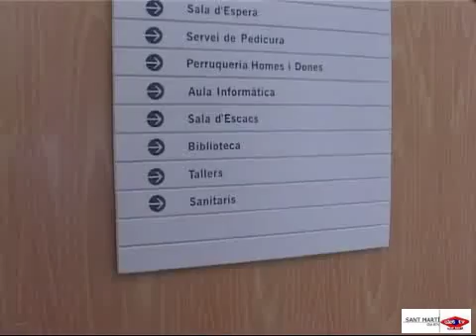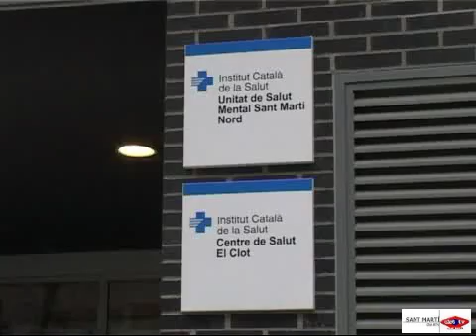2006 11 10 Equipaments de futur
Sant Martí en vista del gran nombre d’antigues fàbriques o naus industrials ara ja en desús disposa d’una àmplia oferta d’espais per acollir nous equipaments